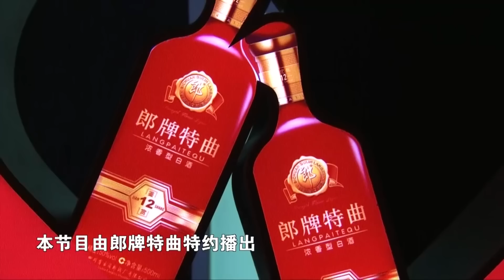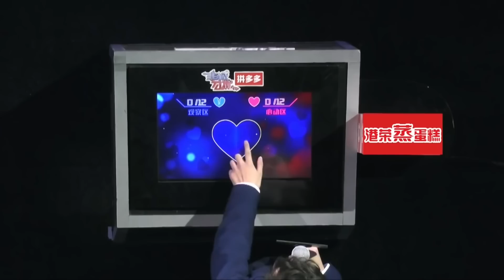非诚勿扰 Part1 如何判断一个人是否喜欢你？黄澜：“确认过眼神，就知道对我有没有兴趣” 181229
今晚（12月29日）《非诚勿扰》，一位在感情中频频受伤的男嘉宾登台，遭到了女嘉宾杨金格的“霸气倒追”，“你的经历激起了我强烈的保护欲，我不忍心再让你碰到其他的‘坏女生’。”说罢坚持把灯留到了最后，颇有杀伤力的表白直接听哭了男嘉宾！“前任”话题引发热议，一段感情结束，怎样才算是“真正的放下”？孟非将现场解读。如何判断一个人是否喜欢你？黄澜将现身说法。另有一位男生帅气亮相，从小到大一直被人夸颜值高竟然有了抛不下的“偶像包袱”，黄澜也将现场支招。